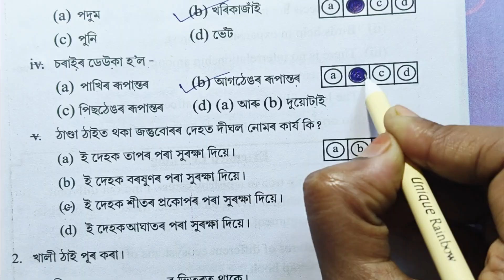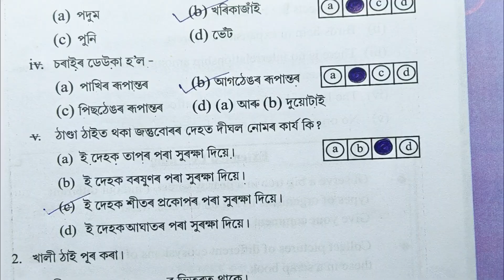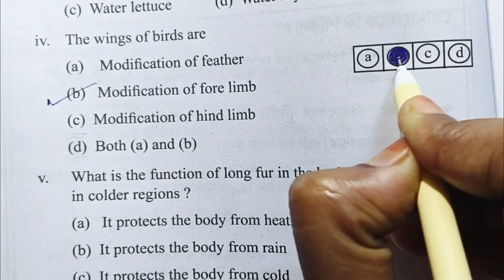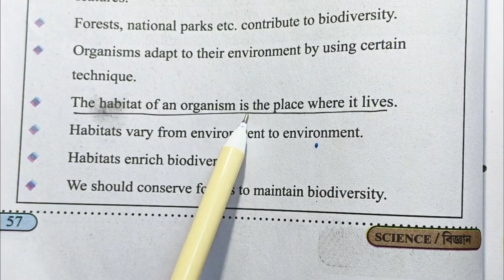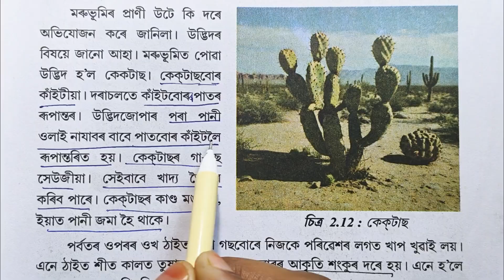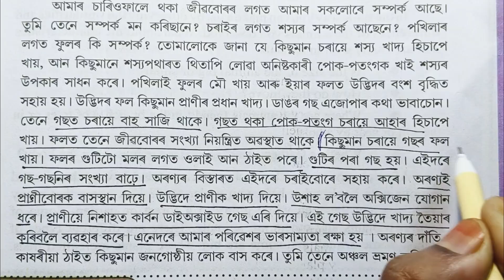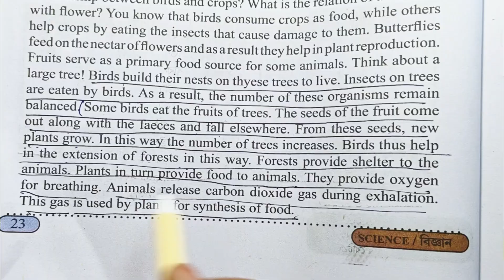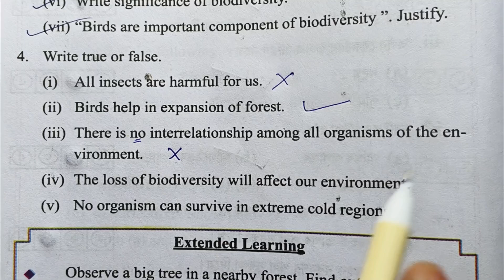Class 6 Science chapter 2: Organism and biodiversity//জীৱ আৰু জৈৱ বৈচিত্ৰ্য//English-Assamese medium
class 6 science chapter 2 all questions answer Assam SCERT
Chapter 2: organism and biodiversity
Exercise questions answer
ষষ্ঠশ্ৰেণী বিজ্ঞান অধ্যায় 2: জীৱ আৰু জৈৱ বৈচিত্ৰ্য
Questions no: 1,2,3,4